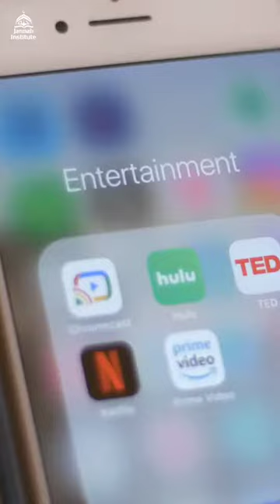3 hours left to live - Haifaa Younis